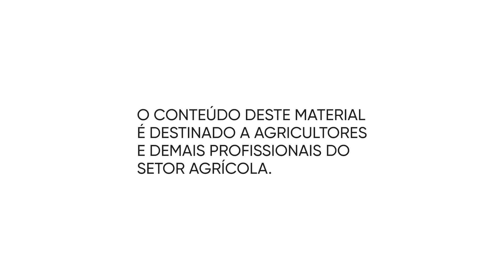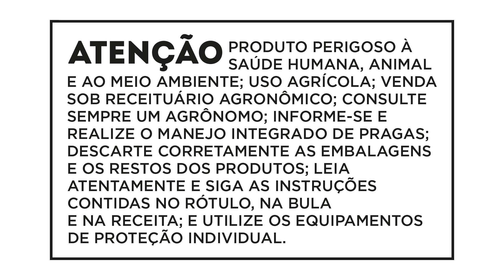Campanha Tratamento de Sementes - EP. 01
O primeiro episódio já está no ar! E conta com a participação especial do produtor rural Darlan Maciel de Monte Carmelo/MG, que conta sua experiência e destaca a importância de tratar a semente

ParaTodosVerem O vídeo começa mostrando cenas de lavoura. Na sequência, vemos Darlan, um homem que usa boné da Corteva e óculos, dando seu depoimento e contando como o tratamento de sementes é importante. No decorrer do depoimento vemos cenas do Darlan cuidando da lavoura, que está visivelmente bonita e saudável.